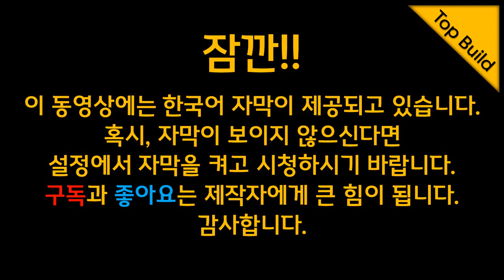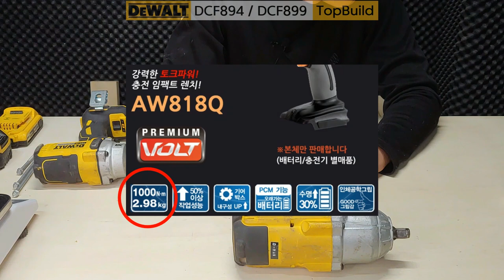DeWALT 미드토크 DCF894 / 하이토크 DCF899 리뷰 & 제조사별 최고의 임팩트렌치는?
디월트 임팩트 렌치 DCF894 와 DCF899 리뷰입니다. 그리고 어떤 제조사의 임팩트 렌치가 가장 힘이 좋은지 살펴봅니다.